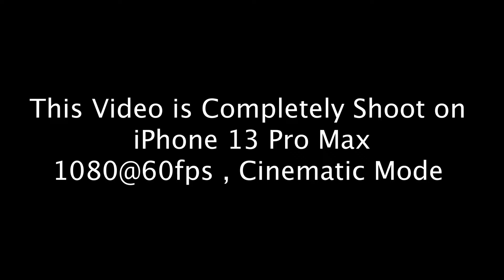iPhone 13 Pro Max Video Test 2022 😍